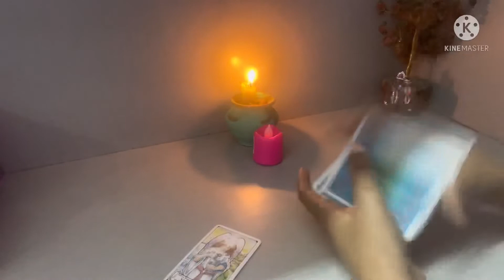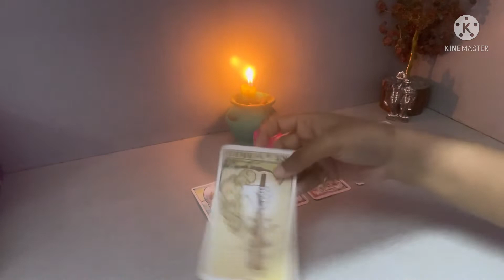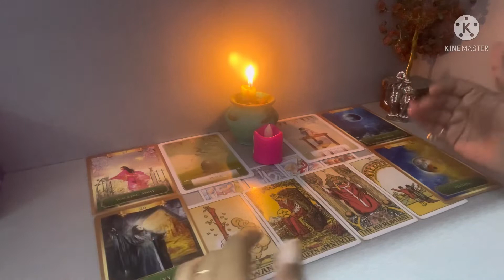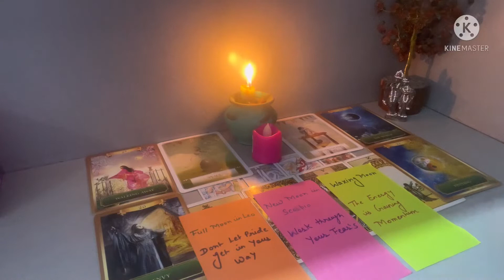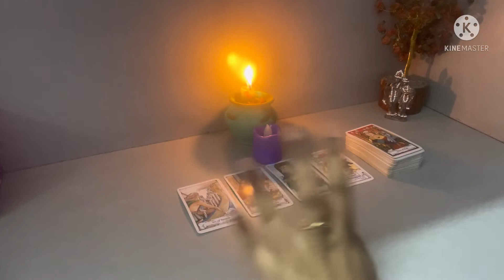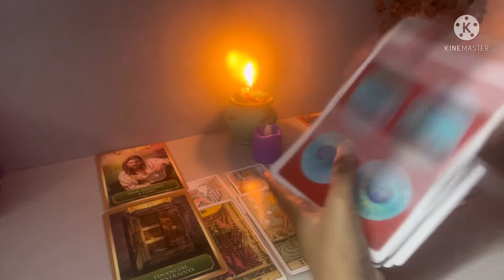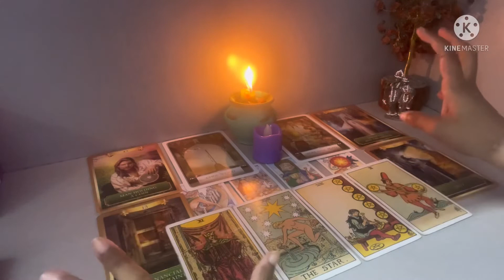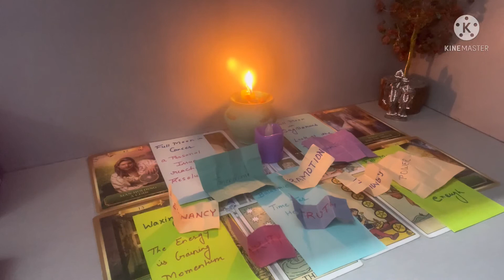Next 72 hour / अगले 3 दिन / love life 💖